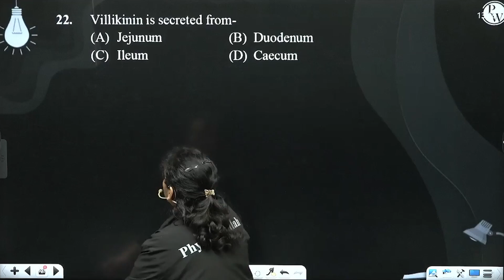Villikinin is secreted from-....